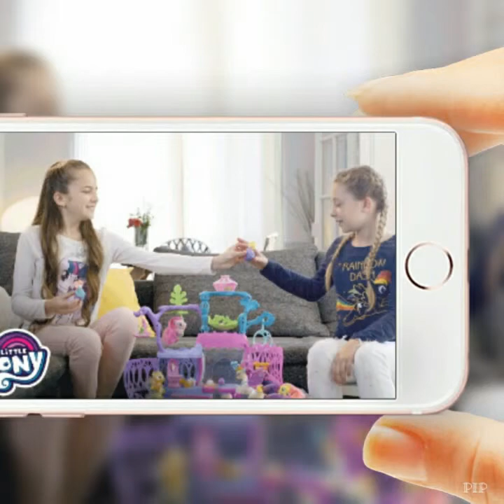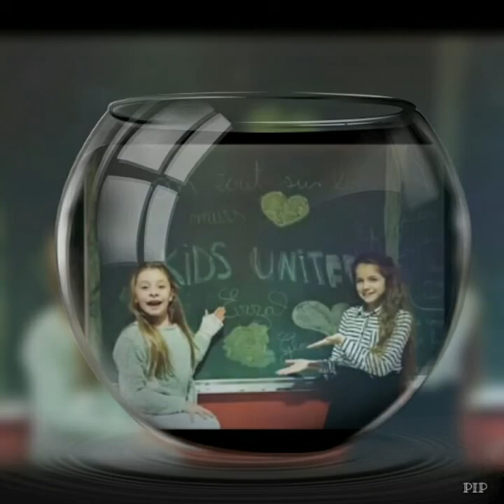Les plus belle photos d'erza et gloria et nilusi 😍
Des photos plus belle des kids united "Erza . Nilusi . Gloria" ensemble .
Des photos belle et joli et trés mignonne je souhaite Que vous aimez 💛 et de faire like 👍et abonné à la chaine si vous avez aimer 💛💛💛💛 💛💛💛 merçi beaucoup pour le regarde .